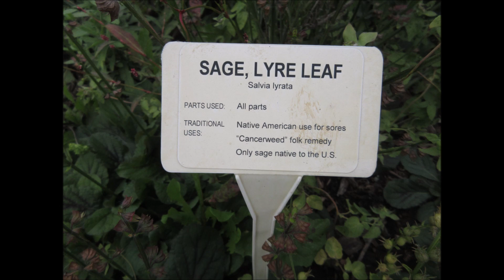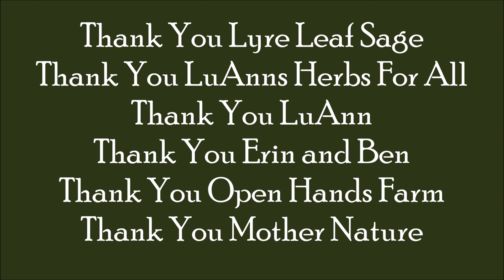Enchanting Beauty Lyre Leaf Sage Sept 2022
Enchanting Beauty
Lyre Leaf Sage ~ Salvia lyrata
Sept 2022
Melodies Of Our Plants
Plantwave Recording

Thank You Lyre Leaf Sage
Thank You LuAnns Herbs For All